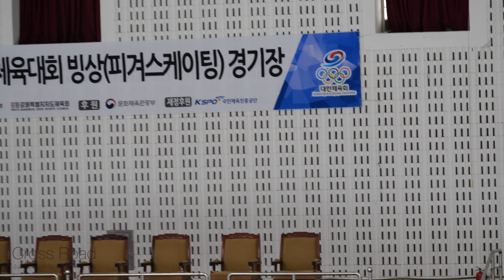문지원 Jiwon MOON (Ji-won)ㅣFS 18ㅣ(W30604) 여자 12세 이하부 싱글D조ㅣ2024-02-20 동계체육대회 1일차ㅣ전북 0822ㅣ전주서신초등학교 4학년